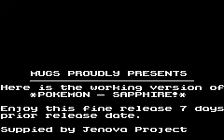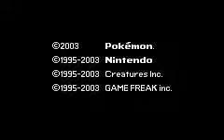0898 - Pokemon Sapphire (U)(Mugs) - MUGS ROM FLASHTRO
Flashtro of 0898 - Pokemon Sapphire (U)(Mugs)